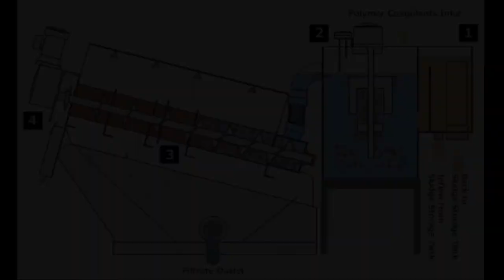VOLUTE™ Dewatering Press - the process flow of FS series model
VOLUTE™ dewatering press of FS series is the basic sludge dewatering press equipped with great advantages such as water-saving, power-saving, low noise level, and small footprint to name a few. A PLC touch screen is adapted to the control panel for easier process control management.

If you are interested in this product, please visit our